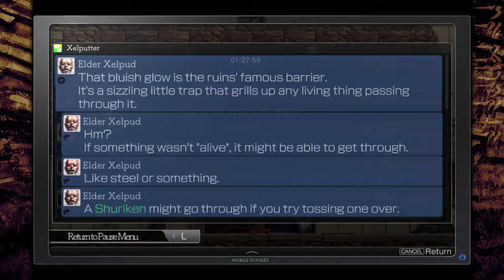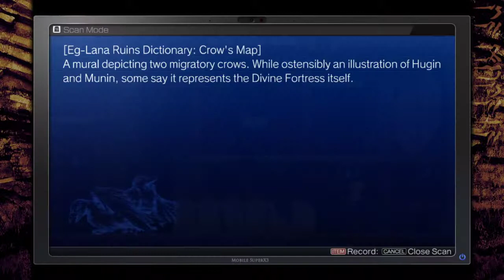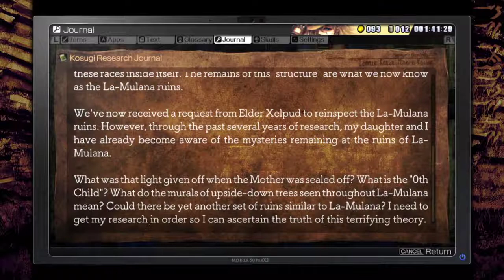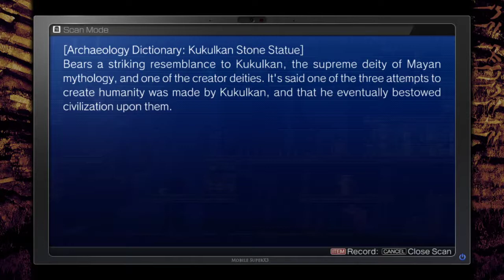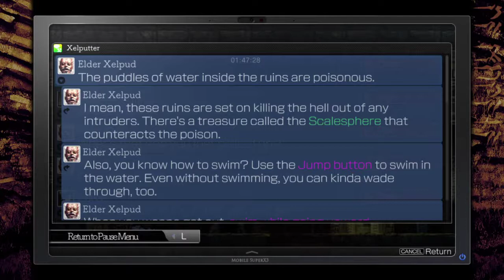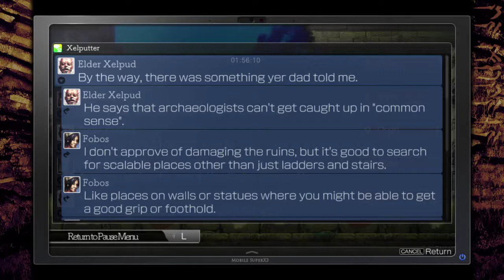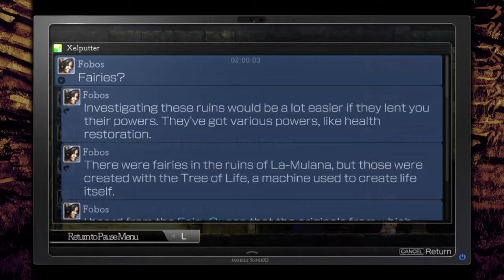Ride Along Ran and Dark play La Mulana 2! | Episode 3 | Best girl!